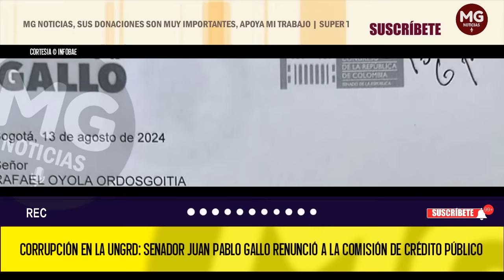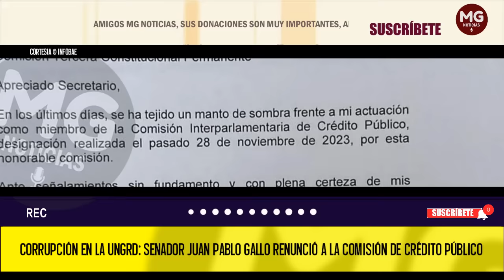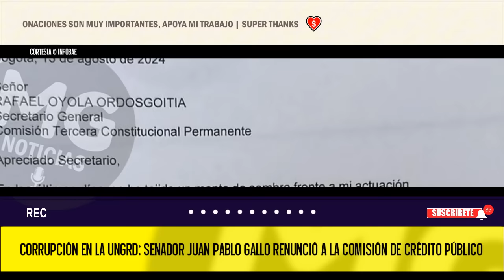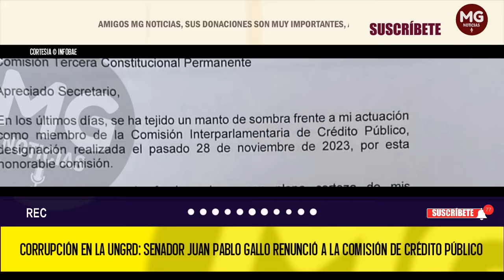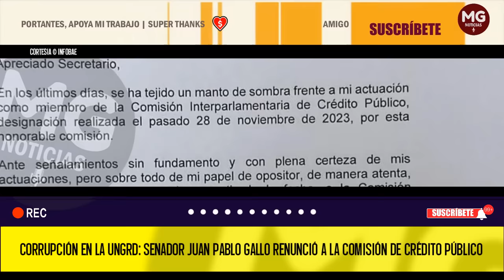ÚLTIMA HORA ⚡ UNA NUEVA RENUNCIA DEBIDO A CASO DE CORRUPCIÓN EN LA UNGRD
Corrupción en la Ungrd: senador Juan Pablo Gallo renunció a la Comisión de Crédito Público
El congresista liberal presentó su carta de renuncia a la célula legislativa, manteniendo su postura de inocencia frente a las acusaciones que lo vinculan al escándalo
INFOBAE